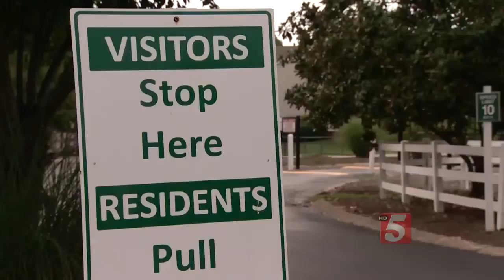Parents Warned After 7-Year-Old Approached By Stranger In Mt. Juliet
Parents in one community have been told to look out after a 7-year-old was approached by a stranger.